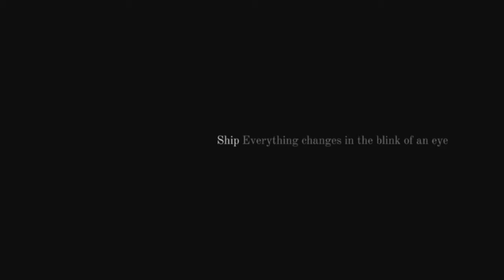Starman | part 8 | gameplay walkthrough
The description of Starman

Start the adventure with Starman !!, where time and space intersect.
it's an inspirational game to a new world based on ancient dragon secrets to find the way to freedom! with starman fight and explore strange worlds! to increase your style of play!
it's a simulation game full of action; the challenge begins Beat the opponents all using a real-time strategy.
Help the hero beat the enemy, you can trace your own path to victory by defeating all the scores, collect points that will unlock your abilities.
Access your powerful and make fun through campaigns getting massive scores.
The game helps children to approach pre-graphics easily and in a fun way.
With starman, your child has fun, creates and learns!